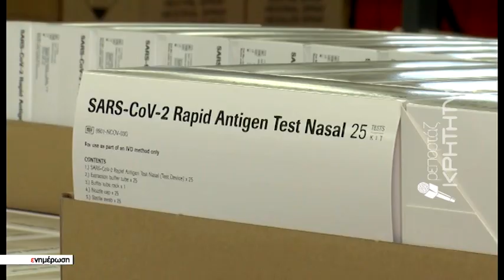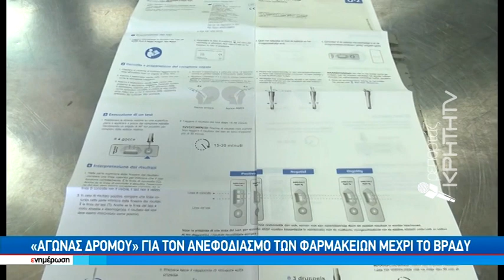Ρέθυμνο : νέο αλαλούμ με την διάθεση των self tests σε γονείς και εκπαιδευτικούς